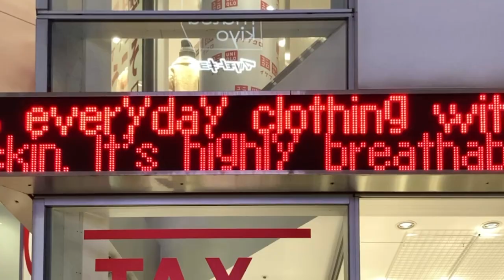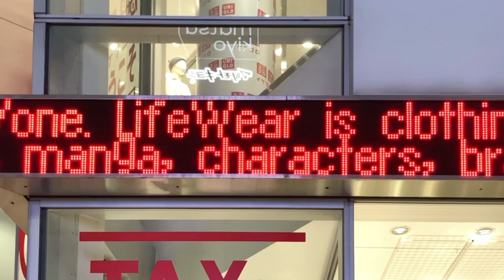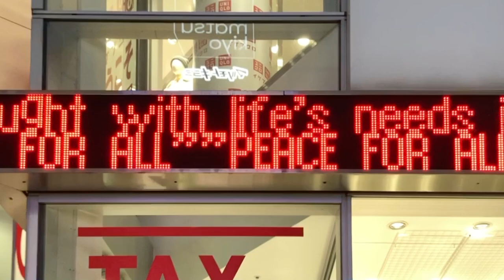広告用の電光掲示板 ユニクロ 池袋サンシャイン60通り店